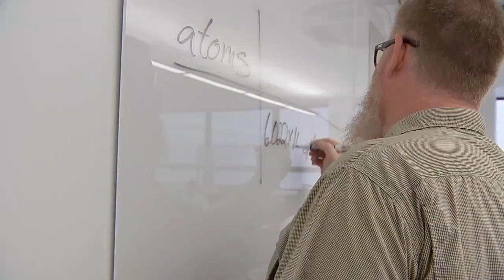St. Thomas High School opens new science wing in Houston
Students at St. Thomas HS are eager for science class thanks to their new state of the art science wing.